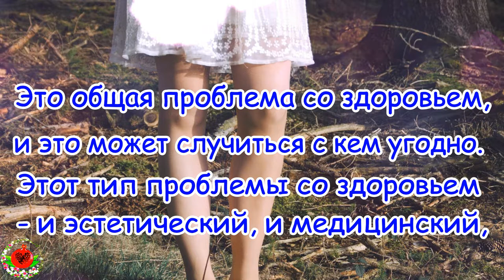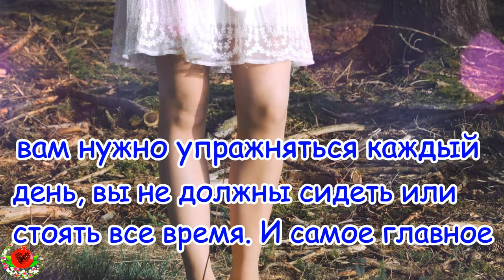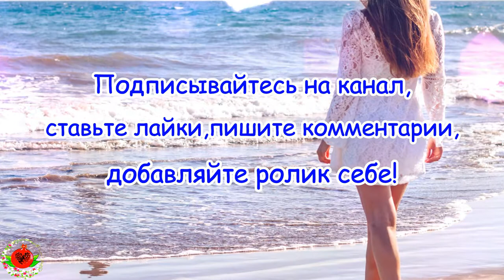Магический рецепт для лечения варикозного расширения вен и тромбоза с использованием 2 простых ингре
Магический рецепт для лечения варикозного расширения вен и тромбоза с использованием 2 простых ингредиентов!
Проверенный метод! Это средство очень просто и легко сделать, просто следуйте инструкциям. На этом канале вы найдёте для себя очень полезные рецепты и информацию о  здоровье, красоте, органической косметике DIY и счастливой жизни ! Все видео носят рекомендательный характер, а не являются прямой инструкцией к действию, помните, что  Народные средства, как и любые другие традиционные лечебные мероприятия, требуют в первую очередь верно поставленного диагноза. Не менее важно грамотно применять на практике те или иные лекарственные средства. Необходимо четко соблюдать указанные в рецепте дозировки трав при приготовлении сборов и выдерживать технологию приготовления того или иного отвара, настойки, мази и т. д .Будьте Здоровы и безгранично Счастливы! Были бы весьма признательны ;)